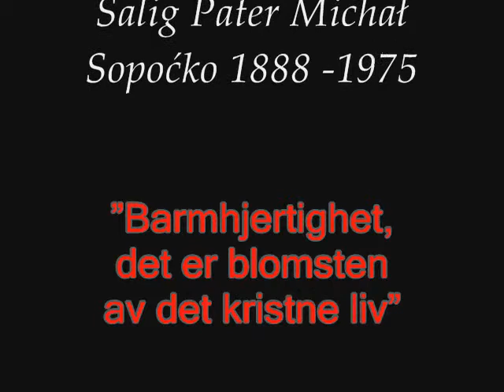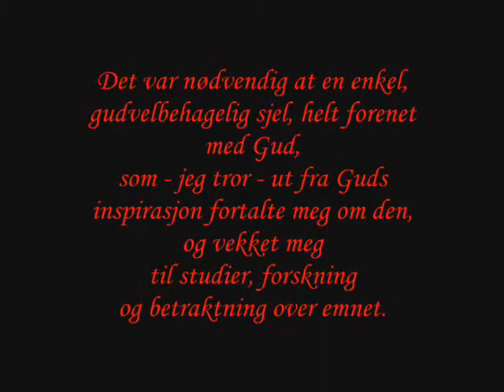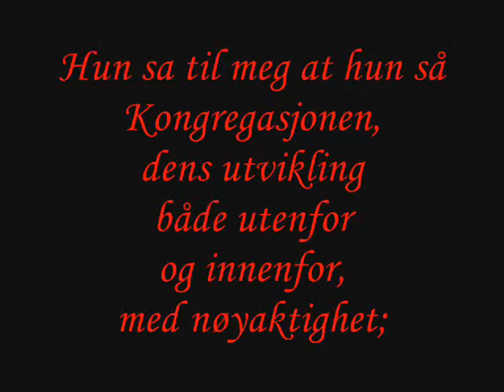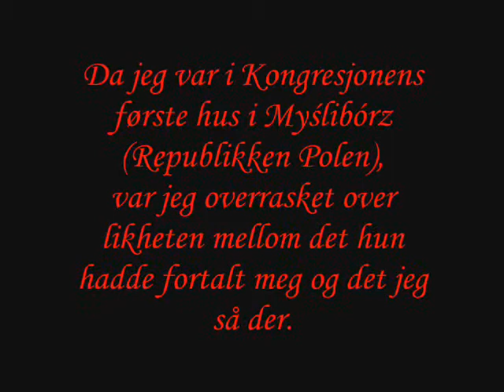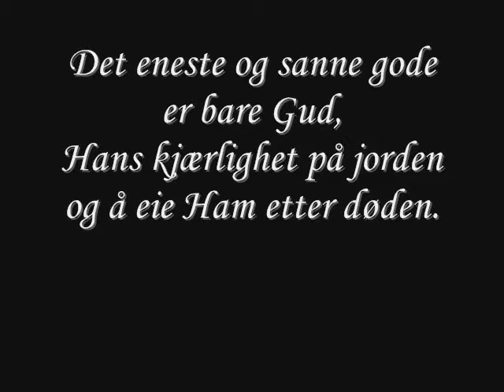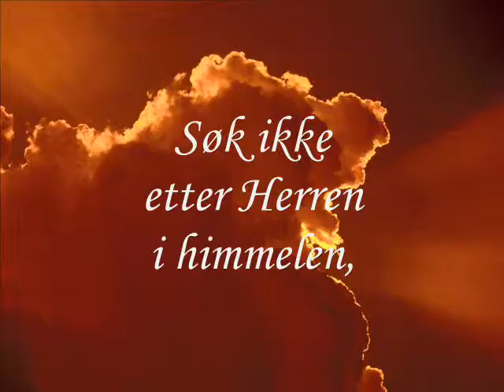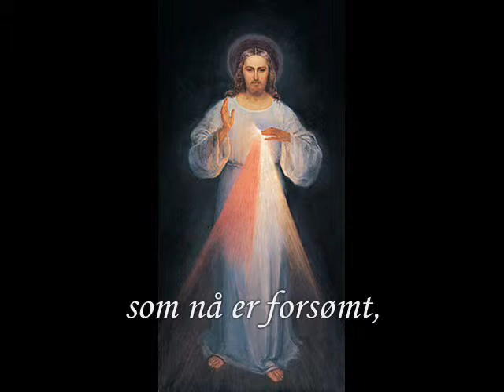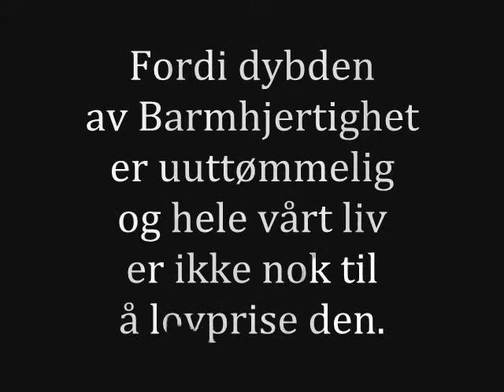Salig pater Michał Sopoćko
Guds Barmhjertighets Apostel